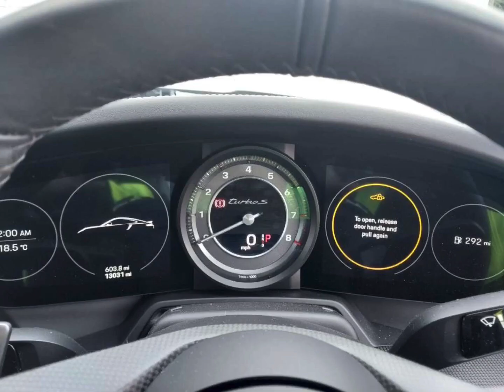Porsche 911 Turbo S Damaged